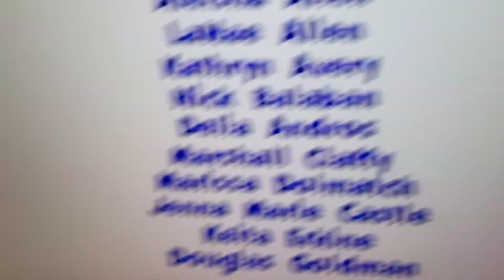Blues clues credits Stop, look and listen